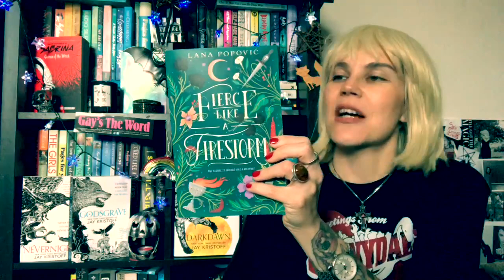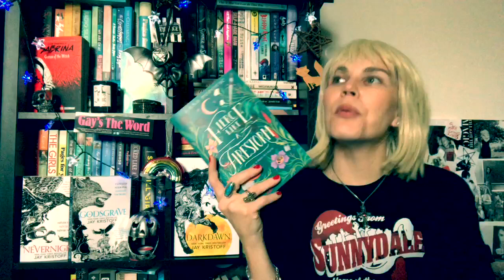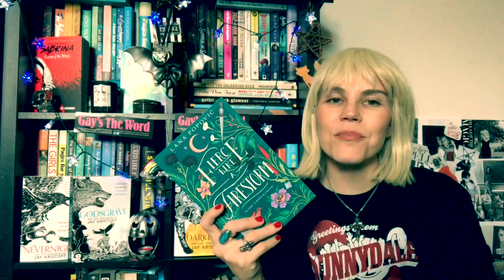Witchathon & Spookathon wrap up | Queer Spooky Books! 🌈❤️🧡💛💚💙💜👻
Wrapping up the books I read for these Readathons